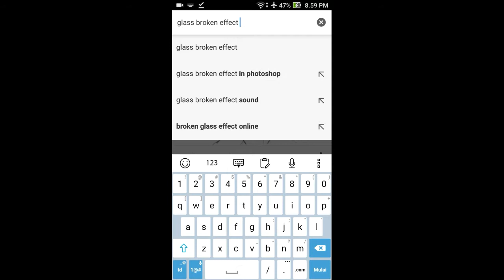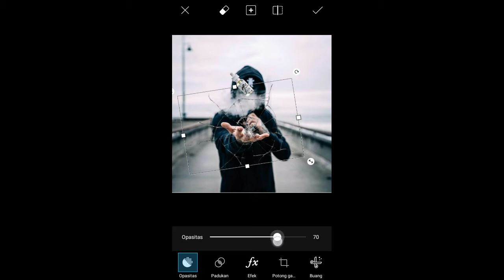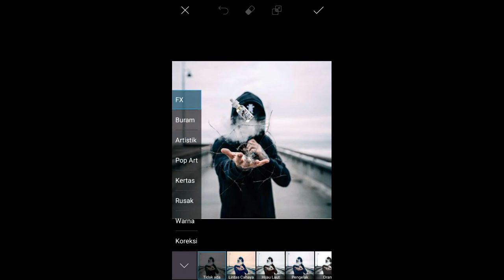Cara mudah mengedit Foto urbex broken glass effect hanya 1 menit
GEAR
+Asus Zen 2 Laser
+Az Record
+Kin Master